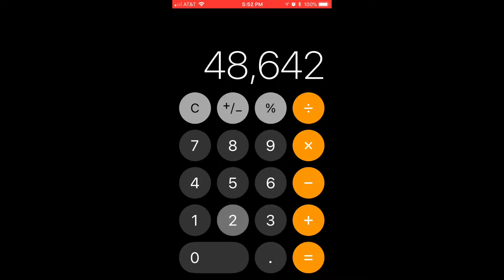ZGS - 2058 kills on Scorched Earth!!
What a way to grind!!!